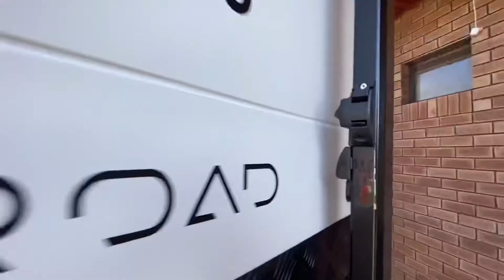Working at Elross Caravans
Insight into our great work environment and professionalism towards creating the perfect products for our customers